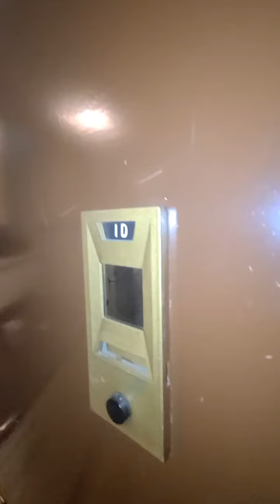nyc apt tour 3 bedroom duplex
No fee three bed/1.5 bath Duplex On 82nd Street & Amsterdam Avenue!
This apartment has overhead storage and queen-sized bedrooms. The layout is functional, and the downstairs leads out to the laundry room. The building has an elevator and laundry room.

nyc apt tour 3 bedroom duplex nyc apartment tour